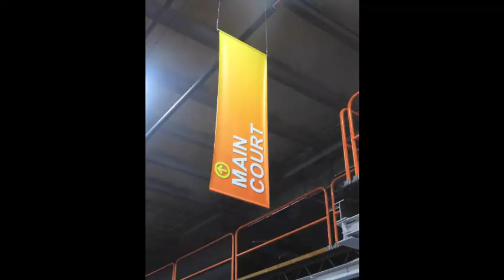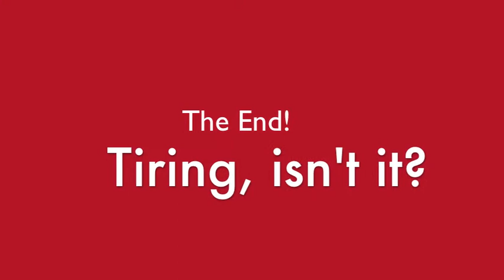Sky Zone Miami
Indoor trampolines